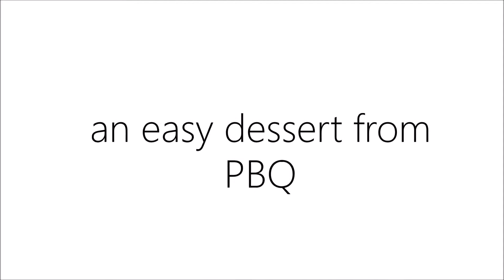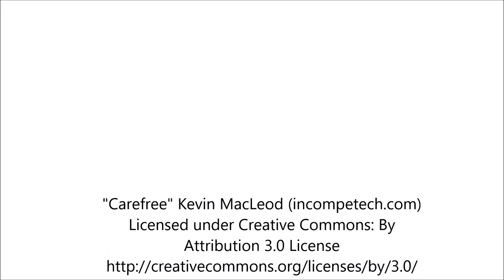Truffle Cup Dessert for One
This is an easy-to-make, richly satisfying vegan dessert if you are following a plant-based diet. Gluten-free and no added oil.

Part of the Plant Based Quick-Fix healthy eating plan.